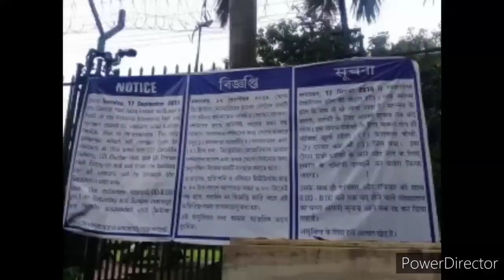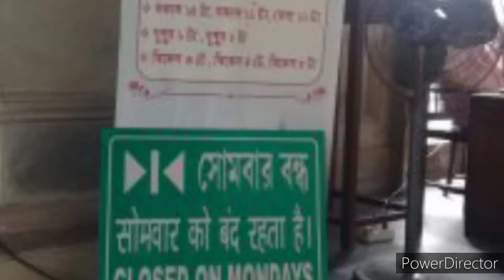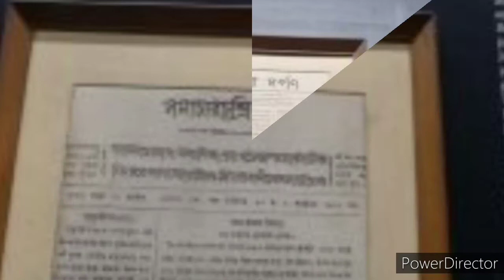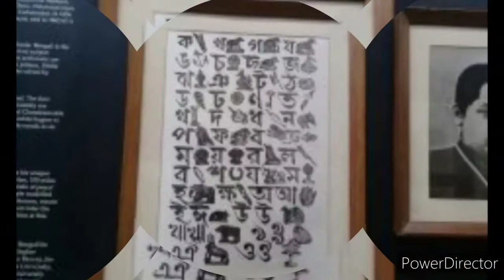Kolkata Victoria tour(কোলকাতা ভিক্টোরিয়া ভ্রমণ)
Statue of Curzon at the memorial
In January 1901, on the death of Queen Victoria,[4] The 1st Baron Curzon of Kedleston (later created The 1st Marquess Curzon of Kedleston), the then Viceroy of India, suggested the creation of a fitting memorial. Lord Curzon proposed the construction of a grand building with a museum and gardens.[5] Curzon said,

"Let us, therefore, have a building, stately, spacious, monumental and grand, to which every newcomer in Calcutta will turn, to which all the resident population, European and Native, will flock, where all classes will learn the lessons of history, and see revived before their eyes the marvels of the past."[6]

The Prince of Wales, later King George V, laid the foundation stone on 4 January 1906, and it was formally opened to the public in 1921.[7]

In 1912, before the construction of the Victoria Memorial was finished, King George V announced the transfer of the capital of India from Calcutta to New Delhi.[8] Thus, the Victoria Memorial was built in what would be a provincial city rather than a capital.

The Victoria Memorial was funded by Indian states, individuals of the British Raj and the British government in London.[6] The princes and people of India responded generously to Lord Curzon's appeal for funds, and the total cost of construction of the monument, amounting to one crore, five lakhs of rupees, was entirely derived from their voluntary subscriptions.[9]

The construction of the Victoria Memorial was delayed by Curzon's departure from India in 1905 with a subsequent loss of local enthusiasm for the project, and by the need for testing of the foundations. The Victoria Memorial's foundation stone was set in 1906 and the building opened in 1921.[10] The work of construction was entrusted to Messrs. Martin & Co. of Calcutta. Work on the superstructure began in 1910. After 1947, when India gained independence, additions were made.

Queen Victoria's statue inside the memorial

State of Motherhood, at the memorial
The Victoria Memorial's architect was William Emerson (1843–1924), president of the Royal Institute of British Architects.[11][12] The design is in the Indo-Saracenic revivalist style which uses a mixture of British and Mughal elements with Venetian, Egyptian, Deccani and Islamic architectural influences.[13] The building is 338 by 228 feet (103 by 69 m) and rises to a height of 184 feet (56 m). It is constructed of white Makrana marble.[14] The gardens of the Victoria Memorial were designed by Lord Redesdale and David Prain. Emerson's assistant, Vincent Jerome Esch, designed the bridge of the north aspect and the garden gates. In 1902, Emerson engaged Esch to sketch his original design for the Victoria Memorial. After designing the temporary exhibition building for the Delhi Durbar of 1903, Curzon found Esch to be a suitable assistant for Emerson.[15]

Atop the central dome of the Victoria Memorial is the 16 ft (4.9 m) figure of the Angel of Victory. Surrounding the dome are allegorical sculptures including Art, Architecture, Justice, and Charity and above the North Porch are Motherhood, Prudence and Learning.

The Victoria Memorial is built of white Makrana marble.[14] In design it echos the Taj Mahal with its dome, four subsidiaries, octagonal-domed chattris, high portals, terrace, and domed corner towers.[citation needed]

Museum

The gallery inside the memorial
The Victoria Memorial has 25 galleries.[16] These include the royal gallery, the national leaders gallery, the portrait gallery, central hall, the sculpture gallery, the arms and armoury gallery and the newer, Calcutta gallery. The Victoria Memorial has the largest single collection of the works of Thomas Daniell (1749–1840) and his nephew, William Daniell (1769–1837).[17] It also has a collection of rare and antiquarian books such as the illustrated works of William Shakespeare, the Arabian Nights and the Rubaiyat by Omar Khayyam as well as books about kathak dance and thumri music by Nawab Wajid Ali Shah. However, the galleries and their exhibitions, the programmatic elements of the memorial do not compete with the purely architectural spaces or voids.